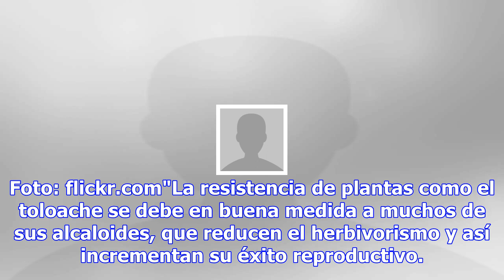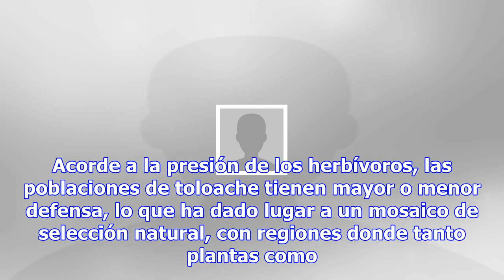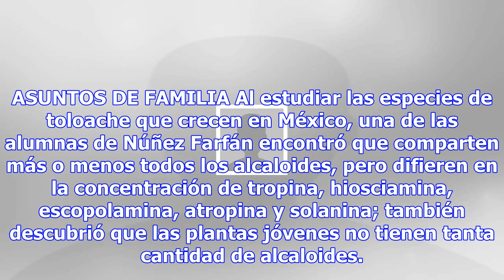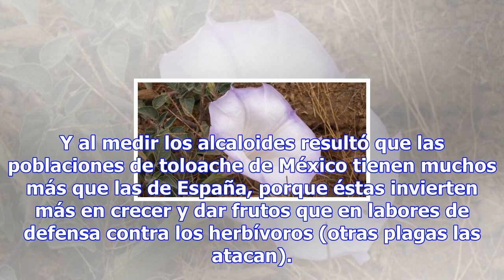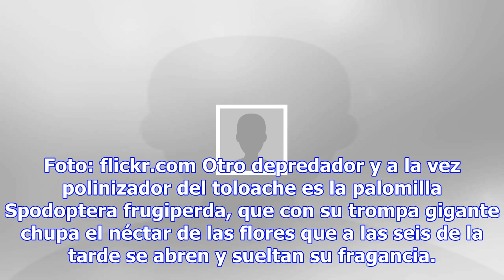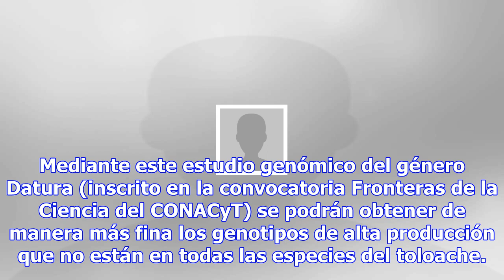Descubre los misterios del toloache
Por: El Universal Ciudad de México.- Unos usan esta planta para “enamoratontar” a quien se les resis...